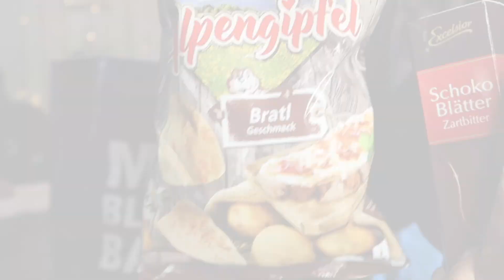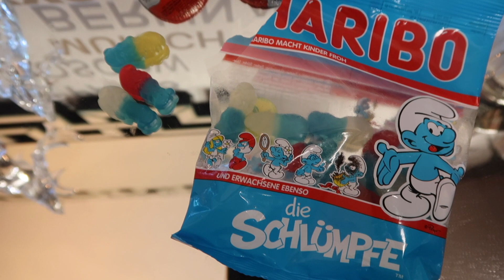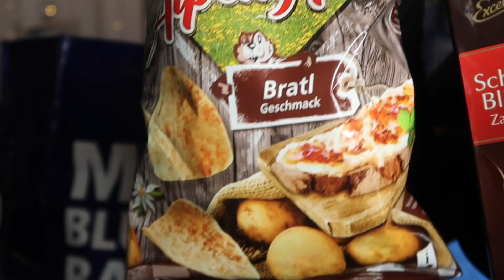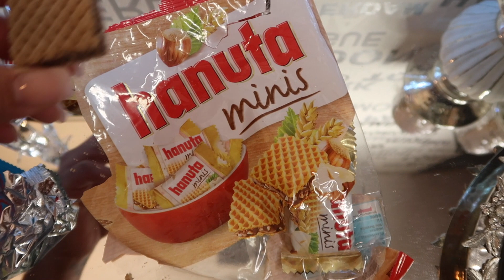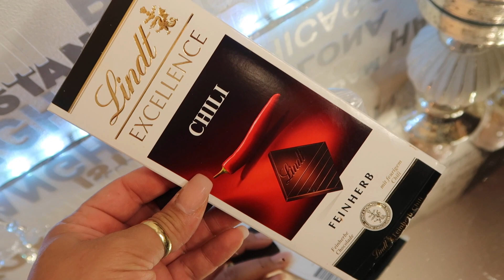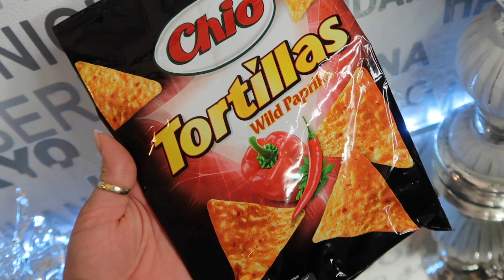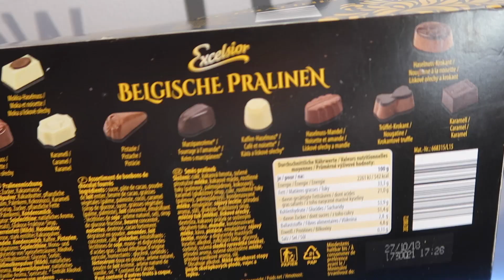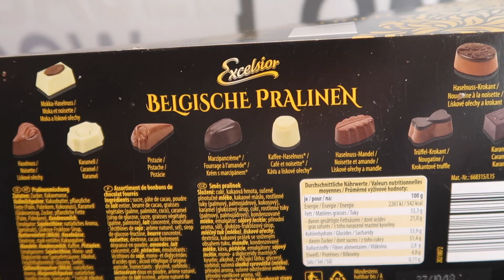Americans TRYING 🍬🍫 German Candy ♡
American trying German candy and snacks